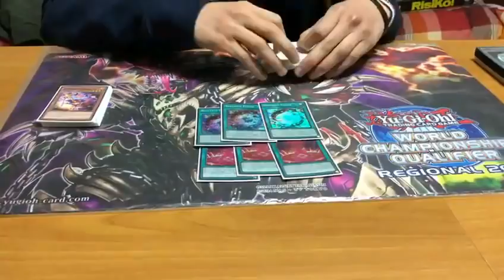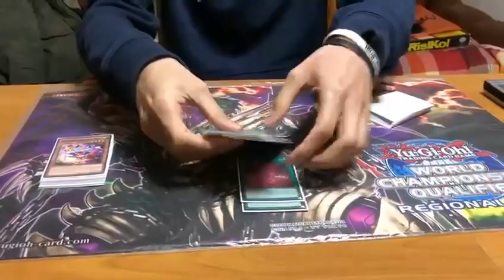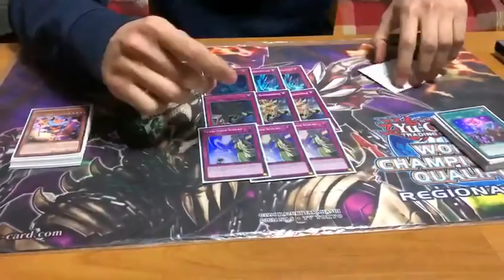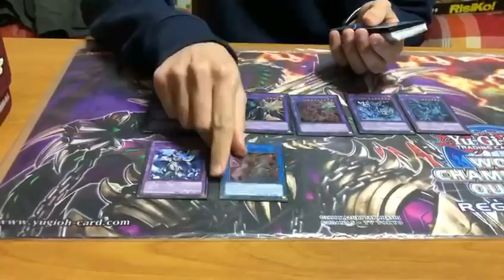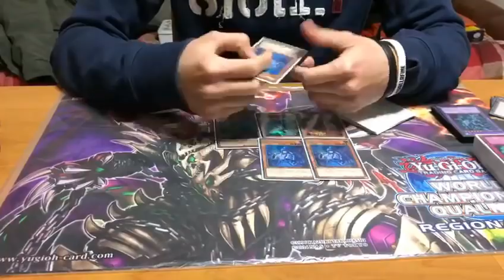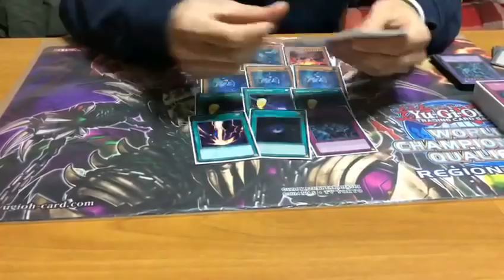CARLO MUGNO || TOP 8 WCQ REGIONAL ACIREALE 2018 || PURE INVOKED DECK PROFILE